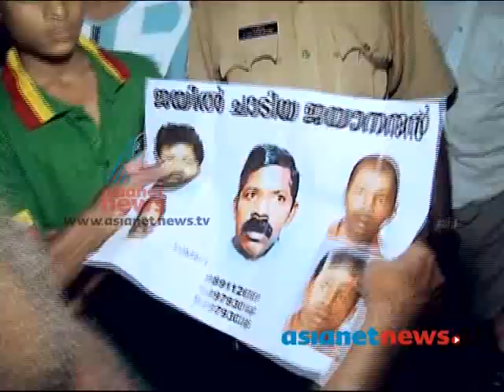Ripper Jayanandan in police custody :FIR 9th Sep 2013 Part 1 എഫ് ഐ ആര്‍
finally Ripper Jayanandan in police custody